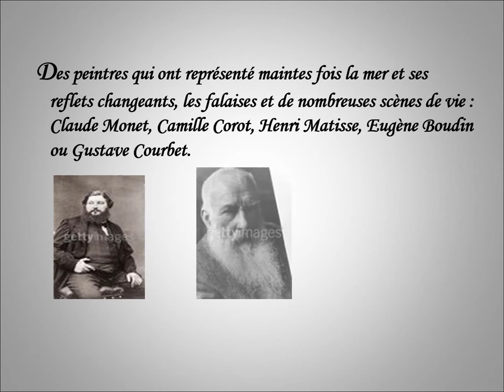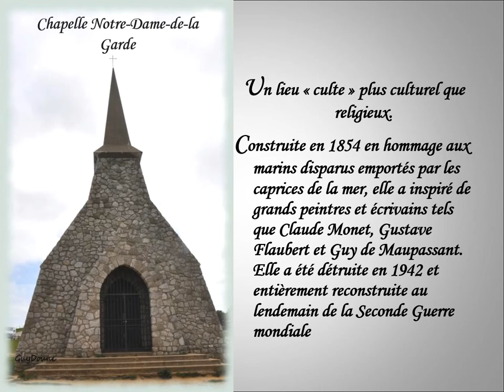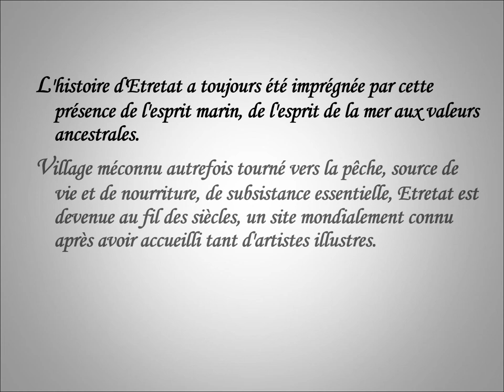Etretat et ses falaises